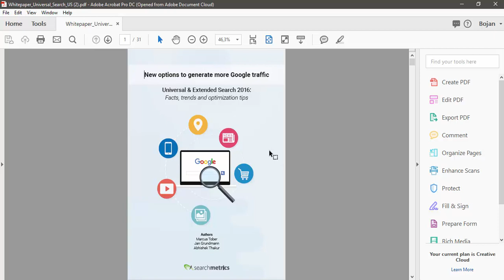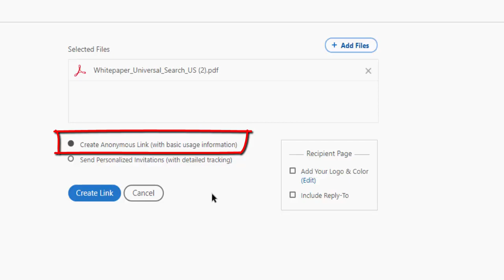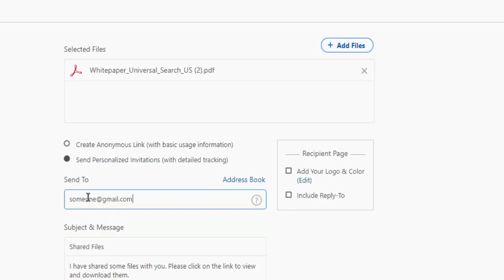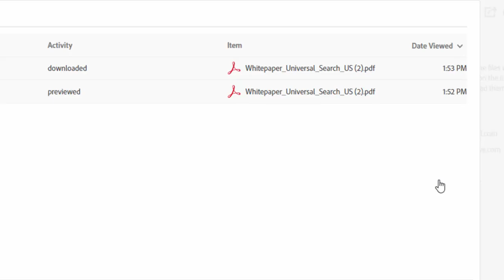How to Send and Track Even Large Files Using Adobe Acrobat DC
Instructions how to send large files and track views and downloads using Adobe Acrobat DC.